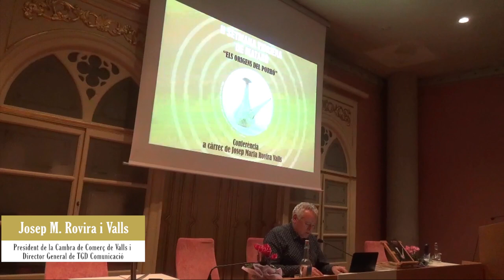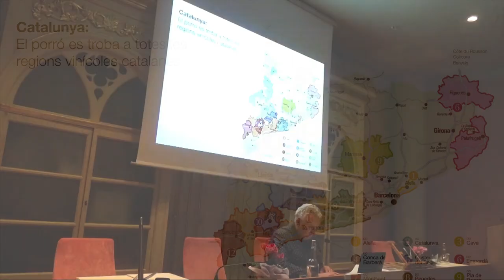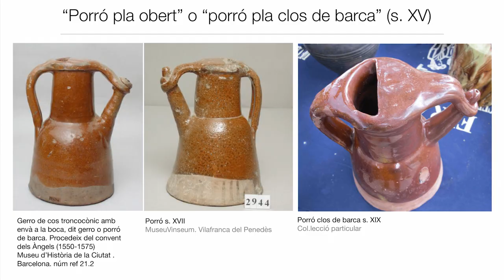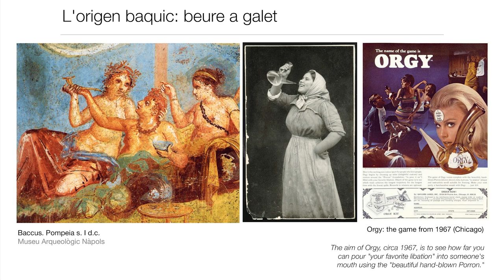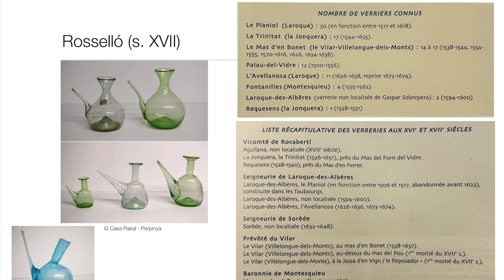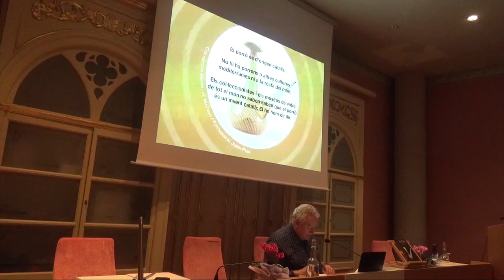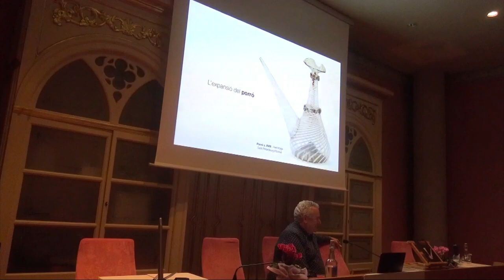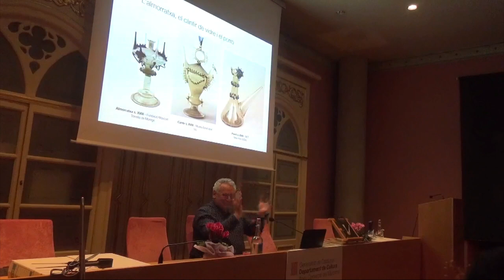Conferència 'Els orígens del porró'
00:00:35 Marcel Estrems, president de l'Associació Vidre Bufat de Mataró
00:01:50 Sergi Morales, segon tinent d'alcalde de l'Ajuntament de Mataró
00:05:00 Josep Maria Rovira Valls, entusiasta del vidre i col·leccionista de ceràmica i objectes de cultura popular
01:11:20 Torn obert de preguntes

En el marc de la II Setmana vidriera a Mataró, l'Associació Vidre Bufat de Mataró i l'Arxiu Comarcal del Maresme presenten aquesta interessant xerrada sobre un objecte emblemàtic de la cultura popular catalana: el porró.
Mataró, 9 de novembre del 2023. Filmació: Joan Turà i Dalmau.